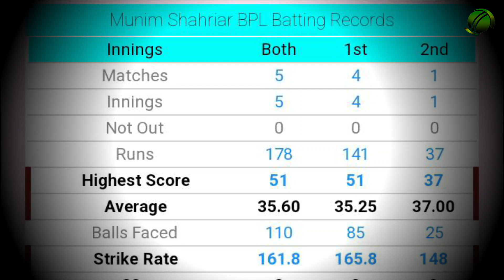জাতীয় দলে সুযোগ পাওয়াটাই মুনিমের জন্য কাল হয়ে দাড়ালো | Munim Shahriar | BPL 2024 | Munim unsold bpl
.Sports Channel-খেলাধুলার চ্যানেল.
➤This channel is for all Cricket Football & All Trands 𝐍𝐞𝐰𝐬, 𝐑𝐞𝐩𝐨𝐫𝐭𝐢𝐧𝐠 and 𝐄𝐝𝐮𝐜𝐚𝐭𝐢𝐨𝐧 only ✪✪